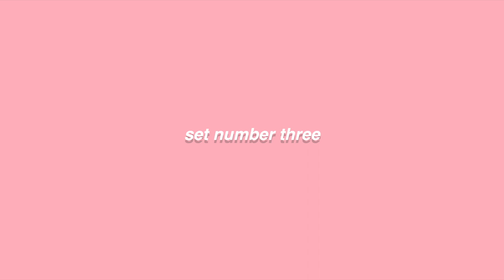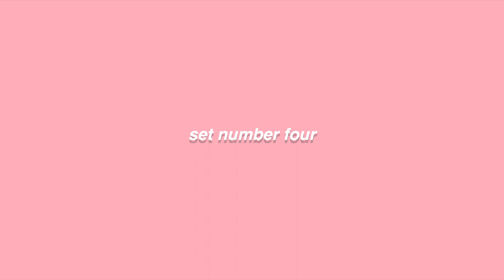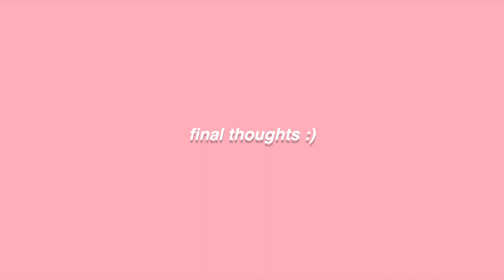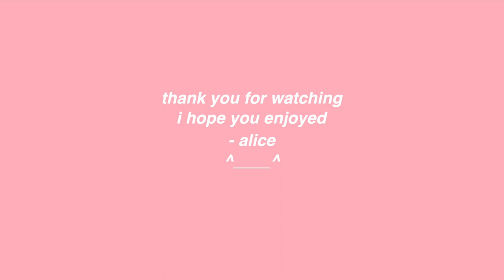opening old littlest pet shops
hello :}
today i decided i really wanted to open some old littlest pet shops, so i made a vid !!
i hope this is enjoyable to watch, i worked really hard on this and also they were so expensive T___T , so please let me know your thoughts if u have any :DD

00:00 welcome back
02:23 opening the sets
02:42 set one
03:56 set two
05:20 set three
07:00 set four
09:25 final thoughts :)
10:21 thank u for watching
10:46 end of vid ramble